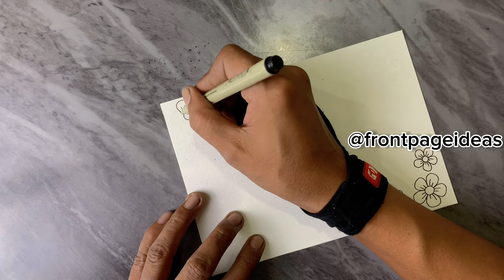Easy Beautiful Border Designs/Project Work Designs/Title Page/Book/Project Designs/Front Page Design